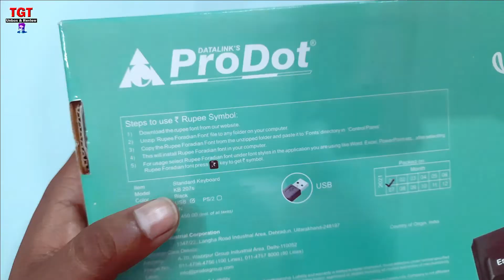Lowest Price Best Keyboard for Daily Uses Unboxing | Best Budget Keyboard Under ₹ 250 | TGT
Lowest Price Best Keyboard for Daily Uses Unboxing | Best Budget Keyboard Under ₹ 250 | TGT | Hindi | TGT Unbox & Review |

Prodot KB-207s Wired USB Standard Keyboard (Black)

OTG Cable :

Other Budget Keyboards :

Timestamp :
00:00 Introduction
00:39 Text on box
00:55 Unboxing Prodot KB-207s Wired USB Keyboard
01:05 Keyboard Quality and Overview
01:45 Use OTG Cables for Mobile Typing
02:25 Keyboard Sticker or Layouts for Hindi Englilsh Typing
03:08 Outro

इस वीडियो में आप Prodot KB-207s Wired USB Standard Keyboard की Unboxing को देखने वाले हैं।
In this video you are going to see Unboxing of Prodot KB-207s Wired USB Standard Keyboard.

My Gears
Mic Boya M1
USB Mic

NOTE : All content used is copyright to TGT Unbox & Review,

|| Thanks For Being Here On My Channel ||